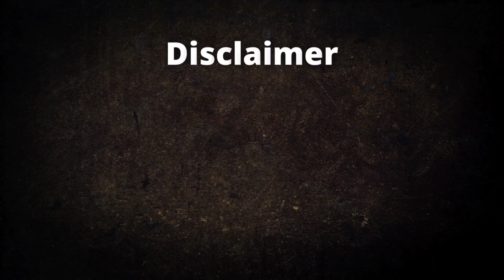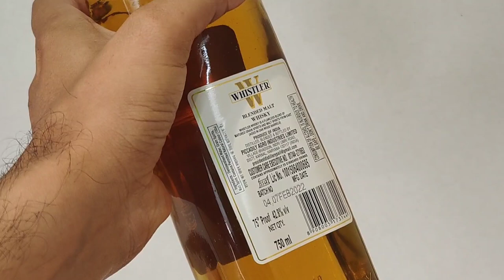Whistler Whisky India | Whistler Whisky Review | The Whiskeypedia